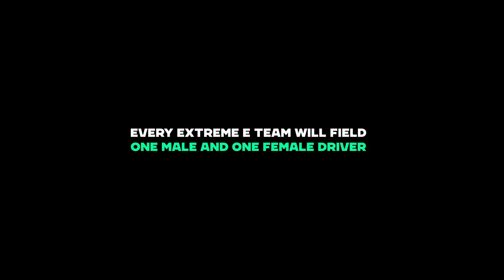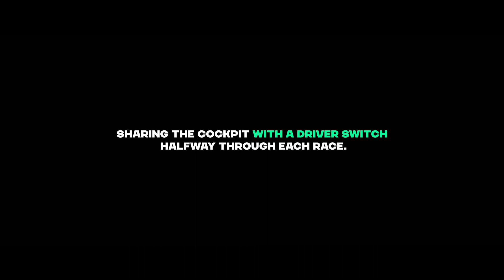Extreme E Equality